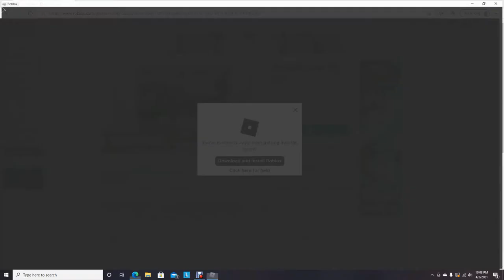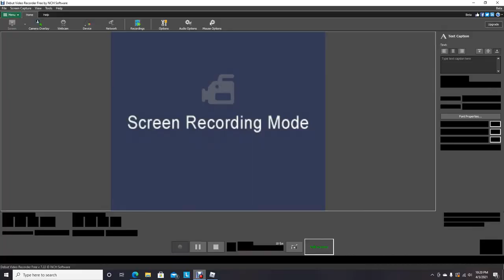I Will Be Playing Brookhaven Today! "Roblox''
Today Is Going To Be A Blast!